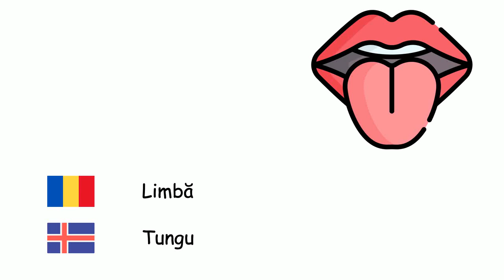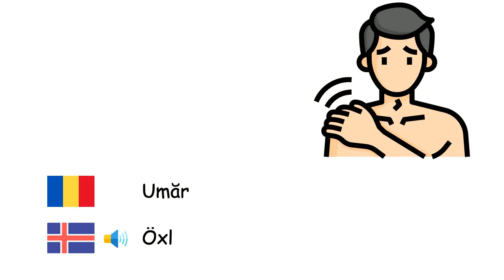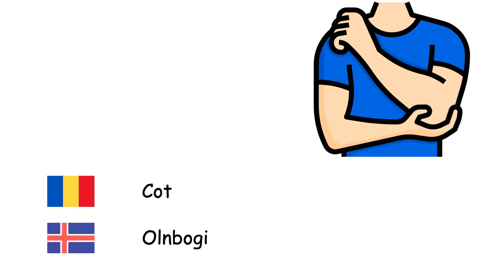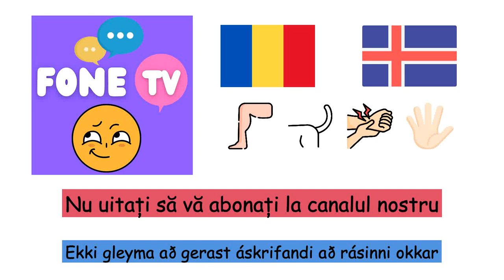Membrele (Limba islandeză) (ro-is)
Fone TV
ro-is-26
Útlimir (Íslenska)
Mână - Hönd
Picior - Fótur
Ochi - Auga
Nas - Nef
Cavitate bucală - Munnur
Limbă - Tungu
Ureche - Eyra
Păr - Hár
Sprânceană - Augabrún
Bărbie - Haka
Obraz - Kinn
Gât - Háls
Braţ - Armur
Umăr - Öxl
Deget - Fingur
Picior - Fótur
Călcâi - Hæll
Regiunea carpiană - Úlnliður
Cot - Olnbogi
Deget mare - Þumalfingur
Unghie - Nögl
Geană - Augnhár
Burtă - Maga
Piept - Frambolur
Spate - Bak
Coadă - Rófa
Barbă - Skegg
Dinte - Tönn
Buze - Varir
Frunte - Enni